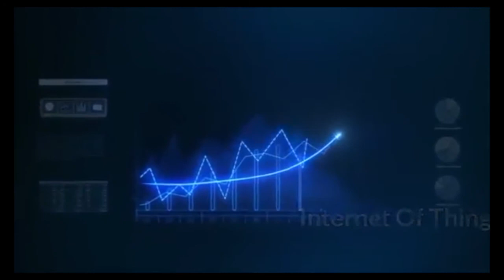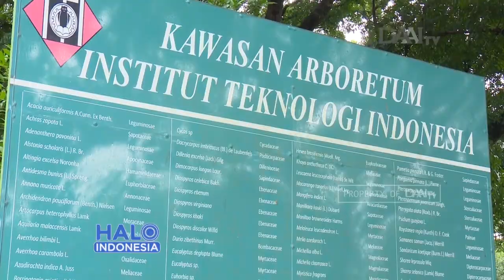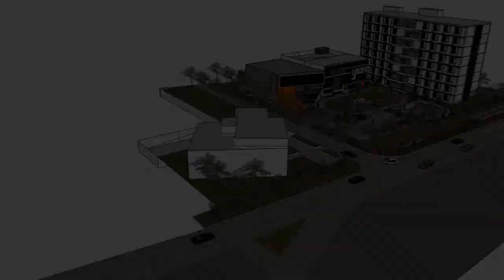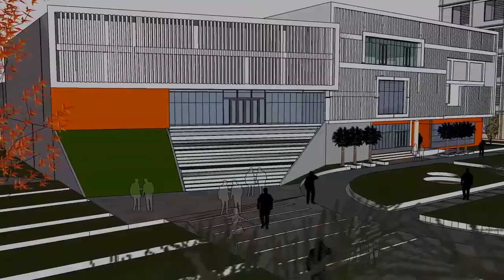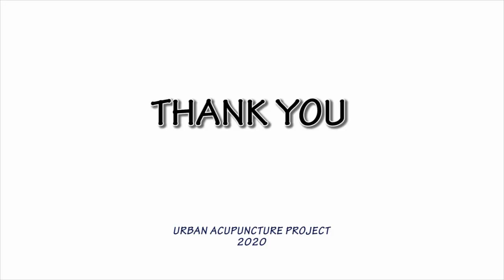PUSAT PEMBELAJARAN & ASRAMA ITI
PUSAT PEMBELAJARAN & ASRAMA ITI dirancang oleh SUBQI MANARUL H - 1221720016

Studio Arsitektur 6
Program Arsitektur Institut Teknologi Indonesia
2020